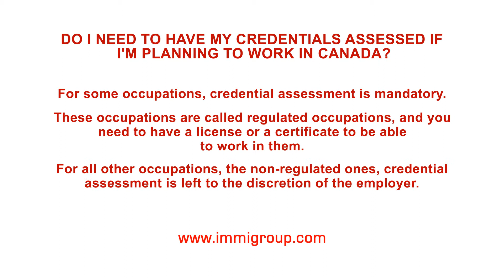Do I need to have my credentials assessed if I'm planning to work in Canada?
Q: Do I need to have my credentials assessed if I'm planning to work in Canada?

A: For some occupations, credential assessment is mandatory. These occupations are called regulated occupations, and you need to have a license or a certificate to be able to work in them. For all other occupations, the non-regulated ones, credential assessment is left to the discretion of the employer.